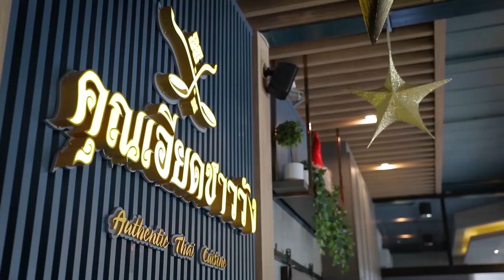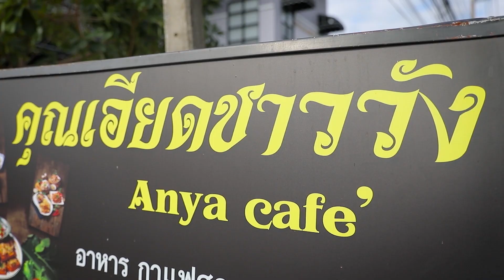Z Café อร่อยกับอาหารไทยโบราณ แบบฉบับชาววัง ครบรสถึงเครื่อง ที่ คุณเอียดชาววัง & ANYA Cafe' 7-1-66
“เอ๊ะ อิศริยา” พาไปอร่อยกับอาหารไทยโบราณ แบบฉบับชาววัง รสชาติจัดจ้าน ครบรสถึงเครื่องที่ คุณเอียดชาววัง & ANYA Cafe'  ถนนเลี่ยงเมืองปากเกร็ด ซอย 12
                                                                                                                                                                      เมนูแนะนำ : หมูโสร่ง , นารีห่มผ้า และแกงระแวงเนื้อ

Instargram : ztvthailand